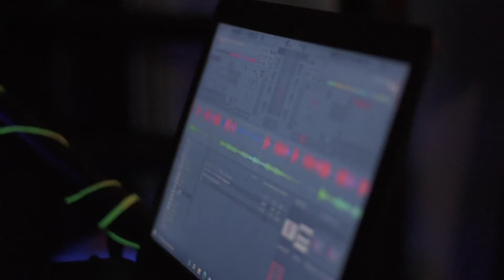Ju4CO en vivo 🔥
Lo que se vivió en el estreno de “x compromiso”